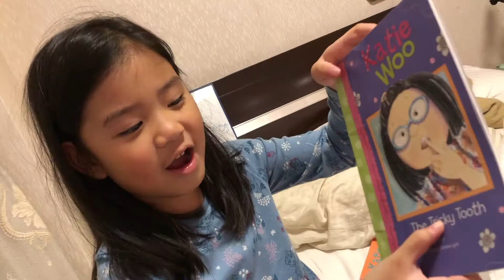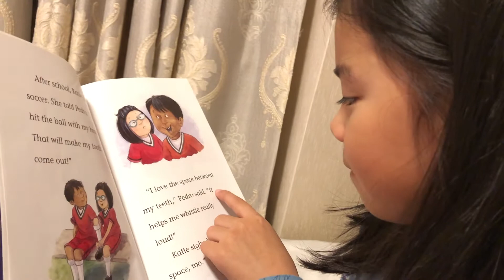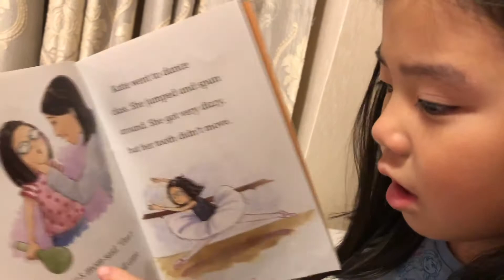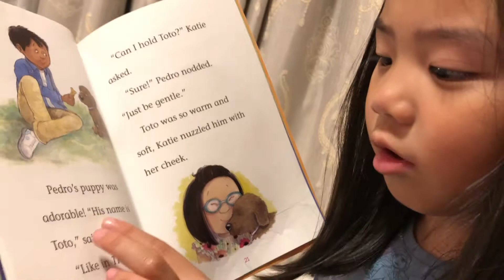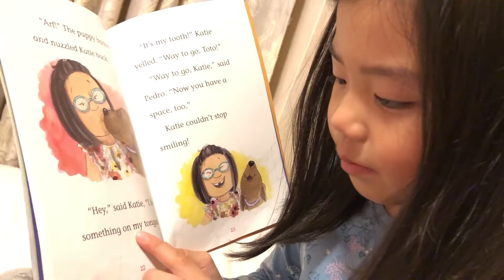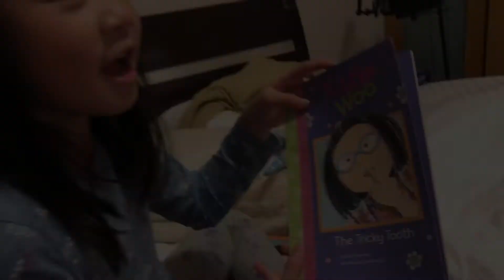6 YEAR-OLD KAITLYN READS "TRICKY TOOTH" (Katie Woo Book Series)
Join Kaitlyn as she reads "Tricky Tooth," a Katie Woo children's book series, written by Fran Manushkin and illustrated by Tammie Lyon. The book is narrated by 6 year-old Kaitlyn!